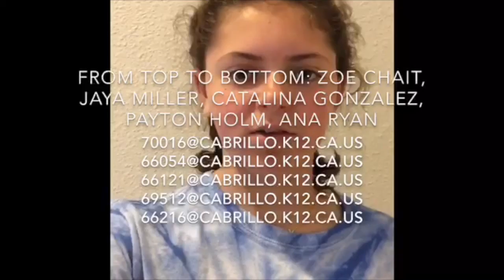Leadership Report 4-20-20